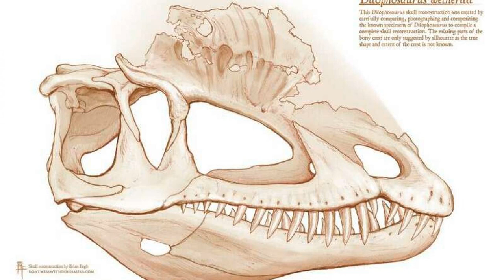Dinossauro famoso de Jurassic Park não era nada como imaginamos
Ao contrário do que se viu na famosa cena em que Dennis Nedry (Wayne Knight) era atacado por um dilofossauro em Jurassic Park, o animal seria menos parecido com um lagarto e mais próximo de uma ave na vida real. A conclusão é de um estudo publicado no Journal of Paleontology, da Universidade de Cambridge.
Medindo por volta de seis metros de comprimento, o dilofossauro era o maior animal terrestre do seu tempo, durante o período Jurássico inferior, há 183 milhões de anos.
 Reconstrução do crânio do Dilofossauro por Brian Engh. (Fonte: The Saint George Dinosaur Discovery Site)
O principal autor da pesquisa, Adam Marsh, ressalta que "até este estudo, ninguém sabia como os dilofossauros pareciam ou como evoluíram." Marsh analisou cinco dos espécimes mais completos dos dilofossauros, além de duas amostras não estudadas previamente.
Um dos espécimes mais antigos, que serviu como base para as teorias sobre os dilofossauros, foi recriado em gesso. No entanto, o artigo de 1954 que o descrevia não era muito acurado, o que tornou complicado extrair muita coisa dessa recriação.
 A aparência do Dilofossauro não era nada parecida com a do filme. (Fonte: Reprodução / Universal Pictures)
Essas descrições anteriores contribuíram para a imagem formada do dilofossauro em Jurassic Park. O animal era descrito como uma criatura de mandíbula fraca e uma crista frágil em torno do rosto, o que Marsh acredita que pode ter influenciado a ideia do dinossauro cuspir veneno no longa.
Os pesquisadores descobriram que os maxilares dos animais serviam como andaimes para os músculos fortes ao redor do rosto, o que torna a sua aparência bem diferente da retratada com babados no filme.
A aparência de ave do dilofossauro
 Sabia-se pouco sobre o Dilofossauro até este estudo. (Fonte: Elekes Andor / Wikimedia Commons)
Um dos fatores mais surpreendentes do estudo é a semelhança dos dilofossauros com as aves. A investigação mostrou que os ossos desses dinossauros eram pneumáticos, o que significa que tinham bolsas de ar. Isso indica que o animal tinha um sistema esquelético muito leve, característica de muitas aves dos dias atuais.
Os ossos pneumáticos ajudam as aves a inflar a pele elástica no período dos acasalamentos, além de ajudá-las também a esfriar, liberando sons estrondosos facilitados pela acústica dos seus ossos carregados de ar.
Os espécimes analisados foram encontrados no Arizona e pertencem ao povo Navajo. Dois deles são mantidos pelo Jackson School Museum of Earth History.